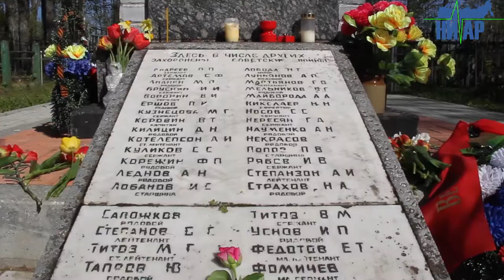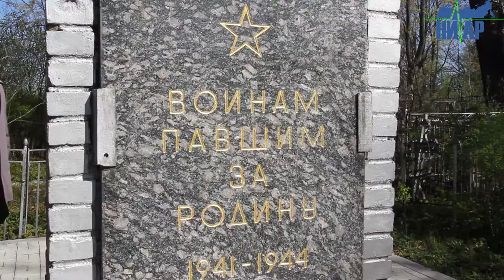В Ивангороде почтили память погибших ВОВ